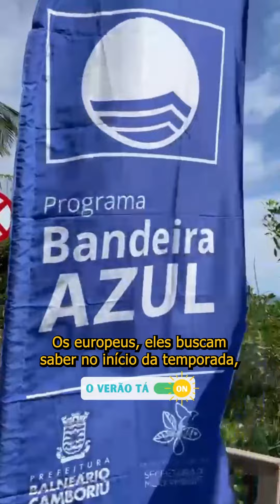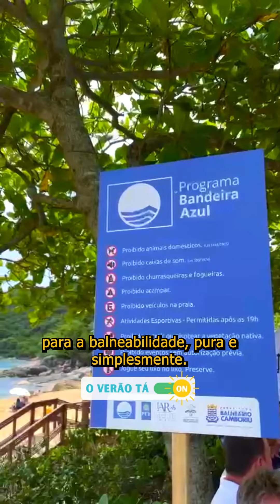OVerãoTáOn - Bandeira azul